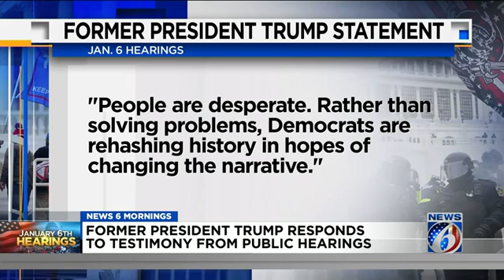Jan. 6 panel hears: Trump ‘detached from reality’ in defeat